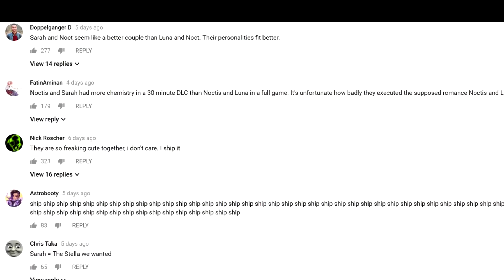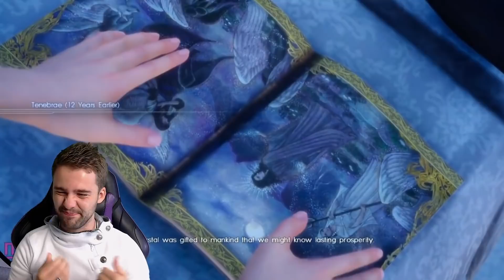Did SARAH of Terra Wars REALLY make a better love interest than LUNA of Final Fantasy XV?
In wake of the Terra Wars X Final Fantasy XV collab DLC update, fans across every reaction, playthrough, trailer & even on Eroder friggin boss battle videos. Are screaming SHIP louder than a titanic iceberg & feeling that Sarah came across as a stronger love interest for Noctis than our main lady Luna. So I'm gonna chip in on the debate & present realistically who had more cutscene stage time, the content of their story, then some hopeful ramblings for the 2019 episode Lunafreya.

Gonna be alot of spoilers for the ending of FFXV, the kingsglaive movie, brotherhood anime & just about everything else in the universe so be warned! :D